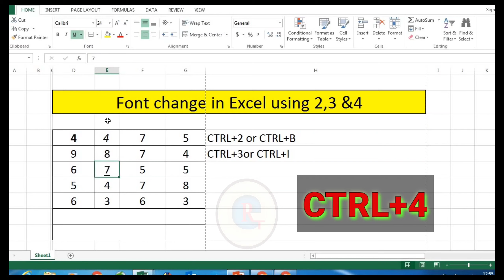Font change करने का सबसे आसान तरीका !!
CTRL+2

Bolds all cells in the highlighted section.

CTRL+3

Puts italics all cells in the highlighted section.

CTRL+4

Underlines all cells in highlighted section.